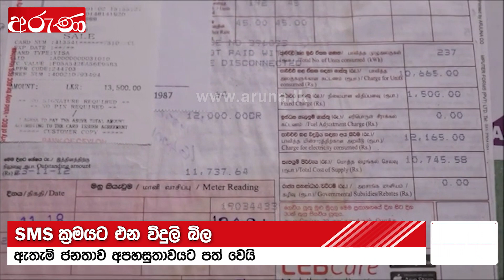මැසේජ් කියන්නේ මොනවද දන්නෙත් නෑ. ඉංග්‍රීසි දන්නෙත් නෑ - Aruna.lk - Derana Aruna